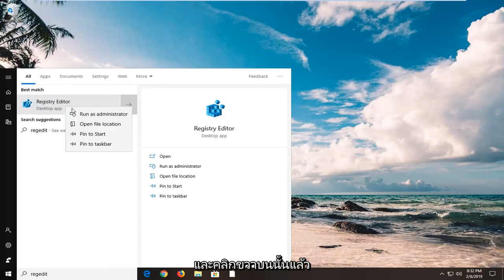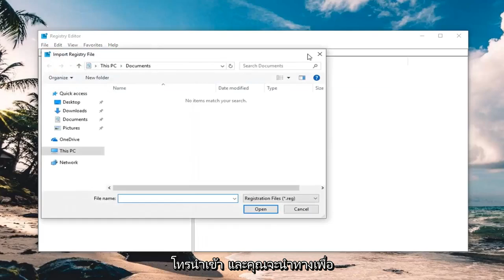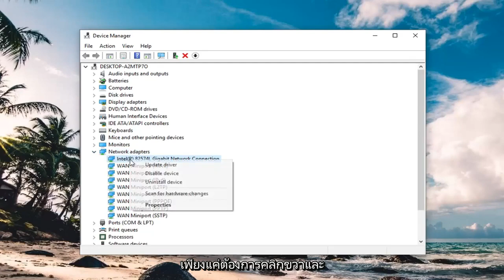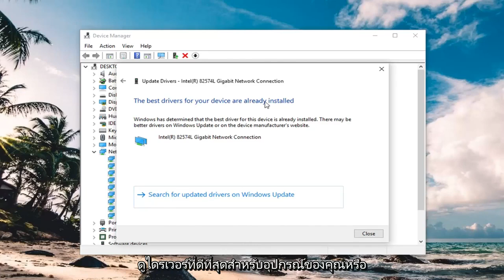วิธีแก้ไขข้อผิดพลาด Network Adapter Code 31 (อุปกรณ์ทำงานไม่ถูกต้อง)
ผู้ใช้ Windows ทุกคนเคยมีปัญหาเกี่ยวกับหน้าจอสีน้ำเงิน (BSOD) ที่เกิดจากไดรเวอร์ที่เข้ากันไม่ได้หรือฮาร์ดแวร์ทำงานผิดปกติ และผู้ใช้ Windows 10 ยังไม่เห็นจุดสิ้นสุดของมัน

หากคุณจำได้ เราเคยพูดถึงวิธีแก้ไขข้อผิดพลาด DPC_WATCHDOG_VIOLATION แต่ผู้ใช้ Windows 10 บางรายรายงานว่าพบ irql_not_less_or_equal BSOD

ในคู่มือนี้ เราจะพยายามให้ความกระจ่างเกี่ยวกับวิธีการแก้ไขปัญหานี้ ตามที่เราคุ้นเคย มีหลายสาเหตุและวิธีแก้ไขสำหรับข้อผิดพลาดของ Windows ประเภทนี้ก็เช่นกัน

irql_not_less_or_equal
irql ไม่น้อยกว่าหรือเท่ากัน
irql_not_less_or_equal windows 7
irql ไม่น้อยกว่าหรือเท่ากับ windows 7
irql_not_less_or_equal windows 8
irql_not_less_or_equal windows 10 แก้ไข
irql ไม่น้อยกว่าหรือเท่ากับ windows 7 fix
irql_not_less_or_equal windows 10
irql ไม่น้อยกว่าหรือเท่ากับ windows 10 fix
irql ไม่น้อยกว่าหรือเท่ากับ windows8.1
irql ค่าที่ไม่คาดคิด การแก้ไข windows 10